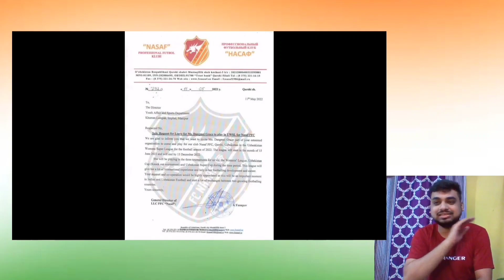Manisha Kalyan will play in UEFA Women's Champions League | Dangmei Grace signed by FC Nasaf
My reaction to Manisha Kalyan joining Cyrus Club Apollon Fc and Grace Dangmei signing for Uzbekistan club Nasaf...
indian women's football,
women's football,
manisha kalyan,
dangmei grace,
indian football news,
manisha kalyan apollon fc,
dangmei grace joins nasaf,
dangmei grace signs for fc nasaf,
dangmei grace fc nasaf,
manisha kalyan uwcl,
manisha kalyan uefa women's champions league,
manisha kalyan joins apollon fc,
indian women's football news,
We discuss everything about Football⚽⚽⚽
Football is LIFE.